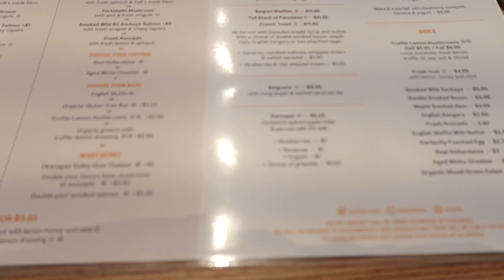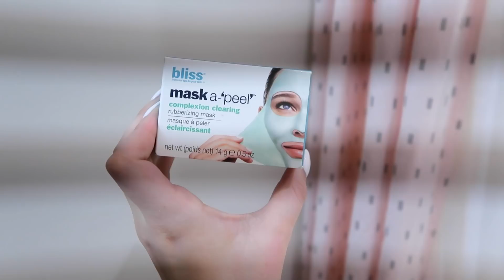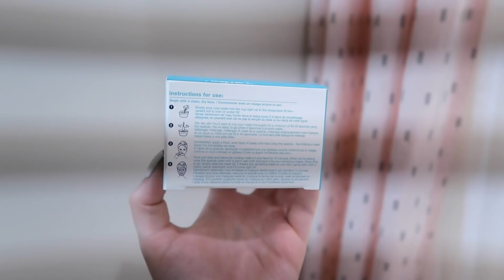PACK WITH ME FOR MEXICO! Vlogmas Day 10!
On the tenth day of Vlogmas 2017 we are packing for MEXICO! Yay! Have you ever been to Mexico?! Stay up to date with real time adventures by following my Instagram!